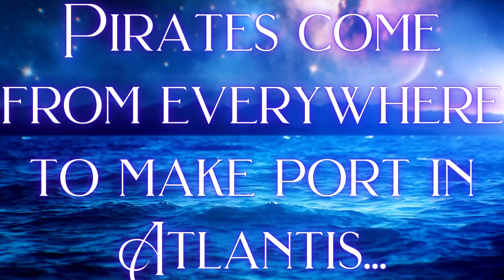Cry Bonkers Sea Shanty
Come sail the seas with us in the upcoming Dangerous Tides Kickstarter!